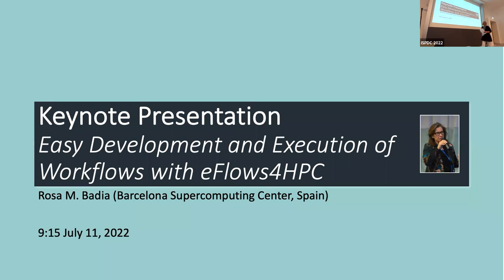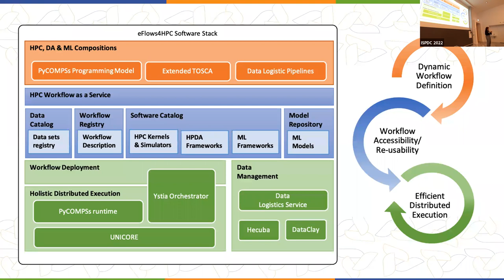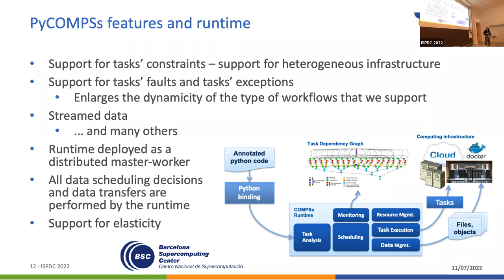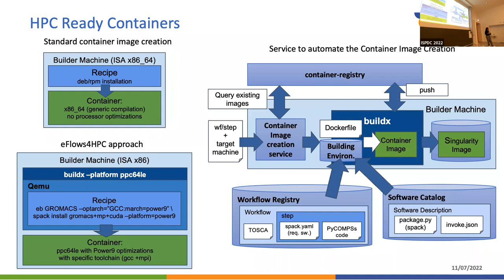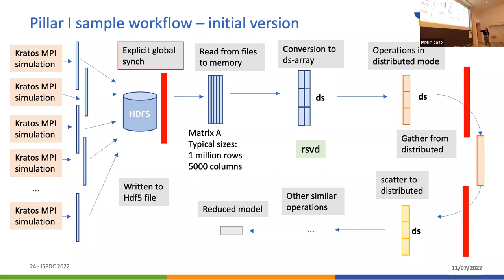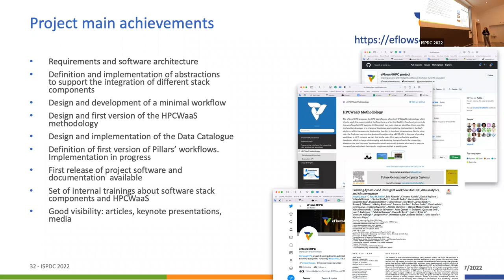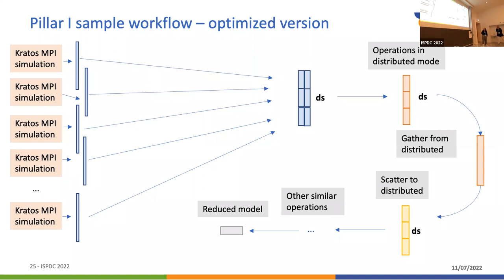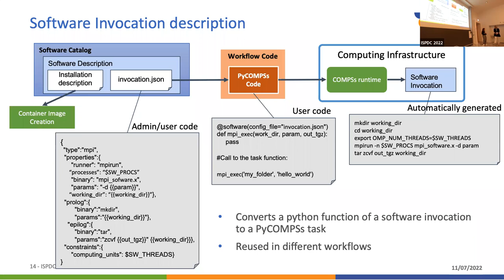Development and execution of workflows with eflows4HPC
Rosa Badia, PI of Eflows4HPC, gives an overview of the development and execution of workflows in the project. Rosa talks about the need to provide tools for the development of complex workflows that include HPC modeling and simulation, artificial intelligence components and big data.Opening keynote speech at the 21st International Symposium on Parallel & Distributed Computing at Basel, June 2021